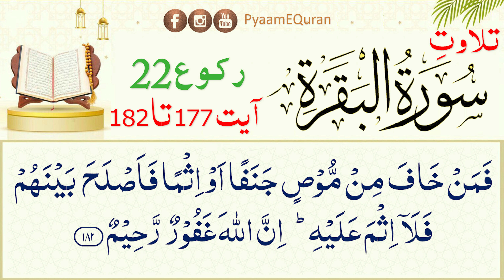Surah Al-Baqarah Recitation By Nadia Jameel - Ruku 22 Ayat 177-182 - سورة البقره - Quran@PyaamEQuran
Experience the powerful recitation of Surah Al-Baqarah alongside the captivating voice of Nadia Jameel. Dive deep into the timeless verses of this chapter, as Nadia's melodious tone brings the sacred words to life. Immerse yourself in the spiritual journey of Surah Al-Baqarah, guided by the heartfelt recitation of Nadia Jameel. Let her soothing voice transport you to a place of tranquility and contemplation.

The message from the Quran will bring peace in Your life. This is a complete package for u. Heart touching Islamic videos, authentic ways of sunnah, Quran & namaz with tajweed with an easy method, and much more...

🎥Namaz Course By Nadia Jameel

surah kausar 100 time
surah 30 para
nadia jamil tajweed
quran 30 para names list
parasparam
para 30
30 para quran full
para 30
quran para
30 para quran
1 para quran
4 para quran
amma para 30
an naba
para 30 quranpara30
surah naba
urdu learning lesson 1
tajweed quran
tajweed course
qurani qaida
quran tajweed full course
quran tajweed
noorani qaida lesson 1
tajweed
quran learning with tajweed
tajweed class
noorani qaida
learn tajweed
تجوید کورس
surah fatiha
tajweed qaida
quran